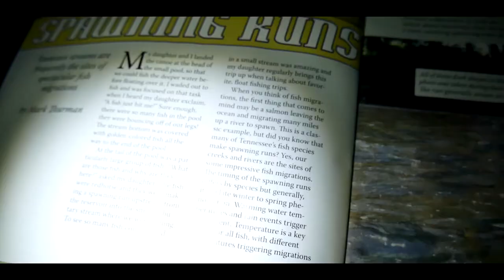fishing for GIANT trout and striped bass in a pristine mountain river (EPIC FISHING TRIP)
Join me and my friends as we take on a  epic multi-day fishing trip in search of  giant trout and striped bass. I am blessed to live where I do. We are surrounded by pristine rivers and mountains that are full of trophy's. There is no shortage of water to fish. In the spring the striped bass spawn and come into the rivers and live side by side with these trout which is really neat to see. Catching giant trout and then hooking into a striped bass makes for quite a fishing trip!